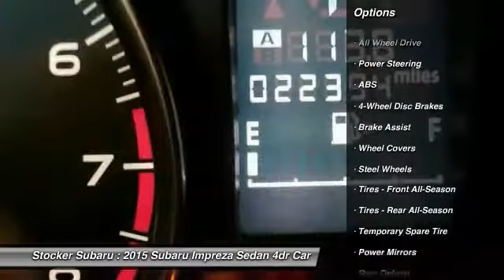2015 Subaru Impreza Sedan State College PA 606048A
Stocker Subaru
1454 Dreibelbis Street

Land a bargain on this 2015 Subaru Impreza Sedan 4DR 2.0I AT before it s too late. Spacious but easy-moving, its dependable Variable transmission and its dependable Regular Unleaded H-4 2.0 L/122 engine have lots of pep for a discount price. It is stocked with these options: Wheels: 15 x 6.0JJ Steel w/Full Wheel Covers, Variable Intermittent Wipers, Valet Function, Urethane Gear Shift Knob, Trunk Rear Cargo Access, Trip Computer, Transmission: Lineartronic Continuously Variable -inc: low shift mode, 3.70 Axle Ratio, Tires: P195/65R15 89H AS, Systems Monitor, and Strut Front Suspension w/Coil Springs. You ve done your research, so stop by Stocker Chevrolet Subaru at 701 Benner Pike, State College, PA 16801 this weekend to take a test drive of this great vehicle!